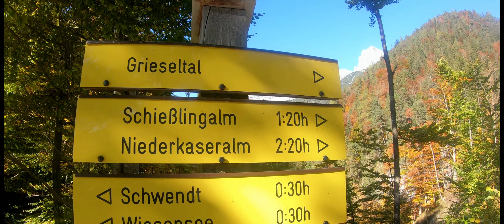Herbst in den Tiroler Bergen I Autumn in the Tyrolean mountains I E Bike Tour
Eine wunderbare, herbstliche E-Bike Tour durch das Grieseltal hinauf zur Schiesslingalm auf 1300m.
Der Bergwald ist schon in prachtvollen Kleid gehüllt und der Bergbach stürzt sich ungezähmt durch das ursprünglich erhaltene Grieseltal hindurch.
Wie es mir auf dieser sehr schönen E-Bike Tour ergangen ist, könnt ihr in diesen Video ersehen.

Diese E-Bike Tour kann gerne nachgefahren werden. GPX Datei, Beschreibung und viele Fotos findet ihr auf meinen Kommot Account
Das nachfahren dieser Tour erfolgt auf eigenes Risiko. Der Verfasser dieses Film übernimmt keinerlei Haftung.
A wonderful, autumnal e-bike tour through the Grieseltal up to the Schiesslingalm at 1300m.
The mountain forest is already wrapped in magnificent dress and the mountain stream plunges untamed through the originally preserved Grieseltal.
How it went to me on this very nice e-bike tour, you can see in this video.

I would be very happy about a comment or a subscription.

This e-bike tour can be retraced with pleasure. GPX file, description and many photos can be found on my commot account
Riding this tour is at your own risk. The author of this film assumes no liability.